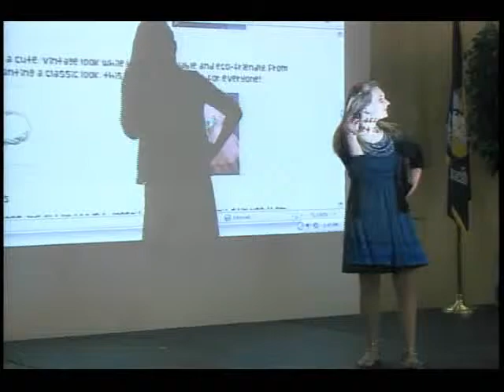Bayou Time 06/21/2011 A Women's Perspective With Dr. Laura Badeaux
Dr. Laura Badeaux interviews Alexandra Casey from Terrebonne and Molly Delatte from Thibodaux about attending the Louisiana Girls Leadership Academy.